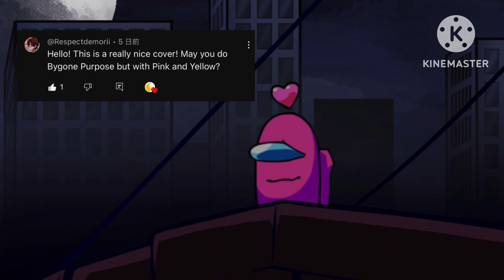FNF Bygone Purpose but Pink and Yellow sing it【FridayNightFunkin】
ピンクと黄色は恋人って聞いたんだけど本当？